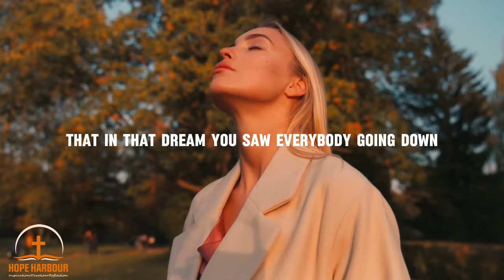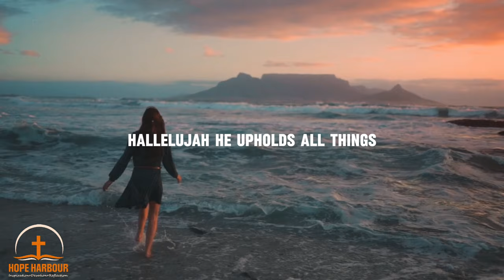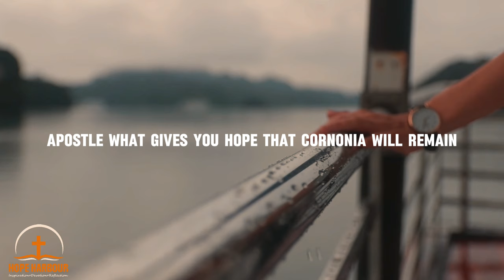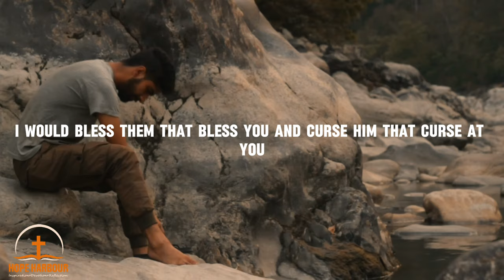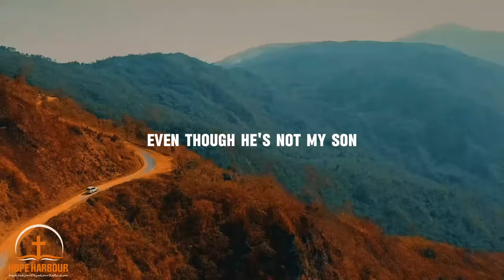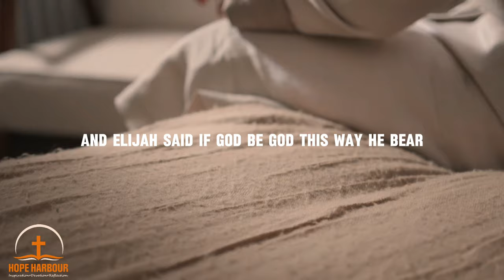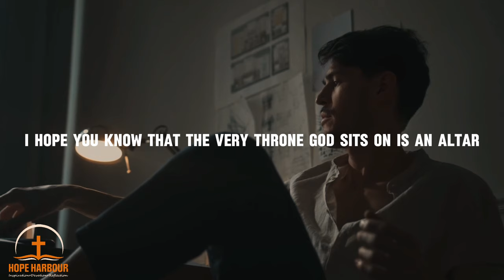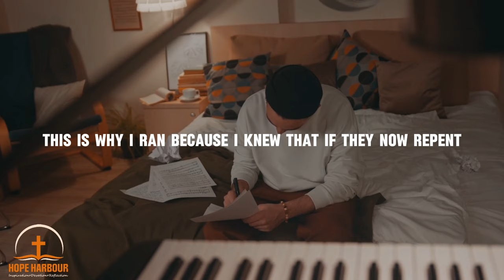KNOW YOUR GOD - Powerful Christian Motivational Video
"But the people who know their God will be strong and will resist him." Daniel 11:32b (NLT)

Discover the profound teachings of Apostle Joshua Selman in this powerful Christian motivational video, KNOW YOUR GOD -A Christian Motivational Video by Apostle Joshua Selman. Dive deep into the knowledge of God and strengthen your faith with insights and wisdom from one of today's most anointed ministers. Whether you're seeking spiritual growth, encouragement, or a deeper relationship with God, this message is for you.